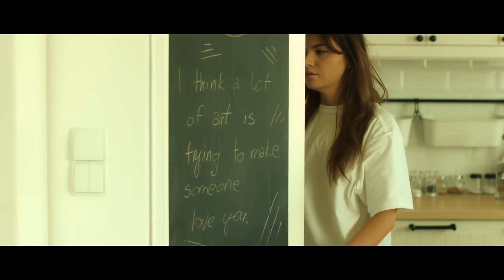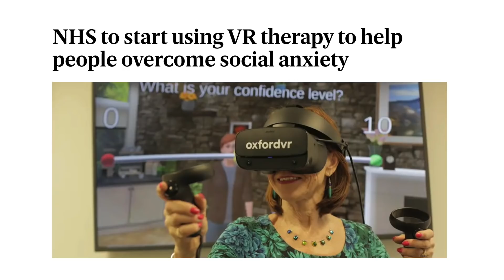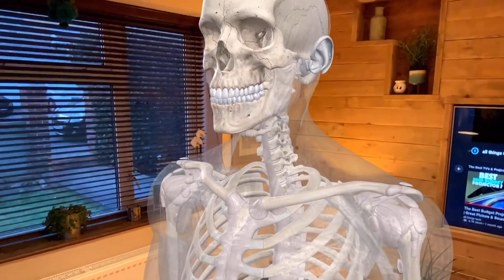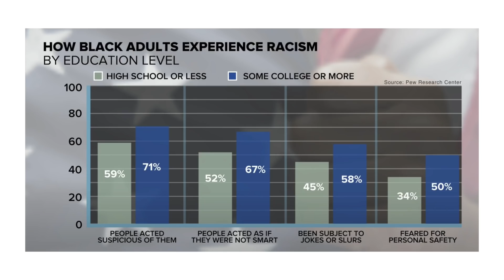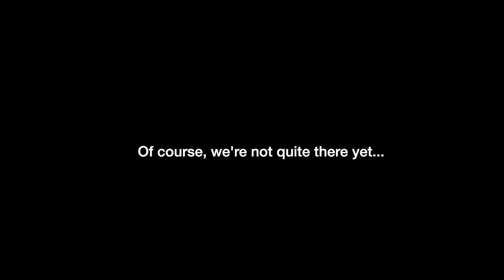His Wild Secret. Free Guy, VR & AR, w Stephen Fry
Free Guy (Ryan Reynolds), and Half-Life: Alyx show why virtual reality will be a tech revolution like no other. VR and AR will transform our lives, and our perspectives on the racism and police violence that Trump fuels.

Sources and links:
Virtual Embodiment of White People in a Black Virtual Body Leads to a Sustained Reduction in Their Implicit Racial Bias

We'll add more soon.